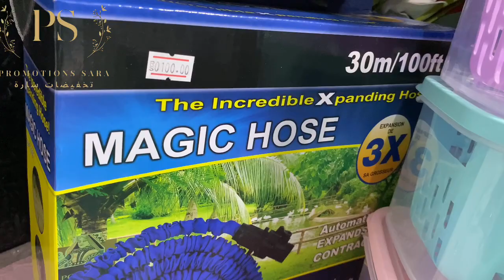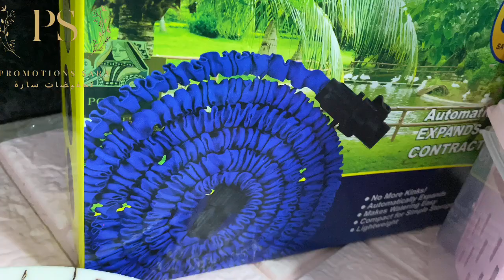جديييد 💥💥 تخفيضات مهمة مول غرانيت، حقيبة الطعام، سطل عجيب، منظمات تركية، أية (+هدايا مجانية 😍)